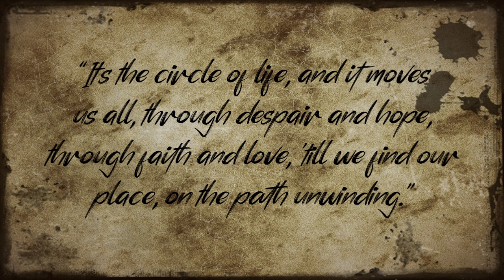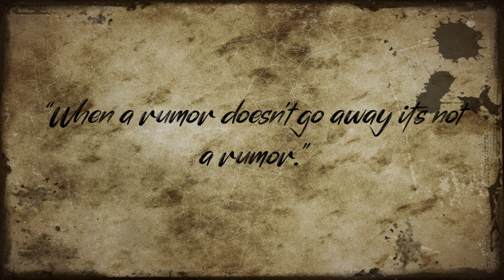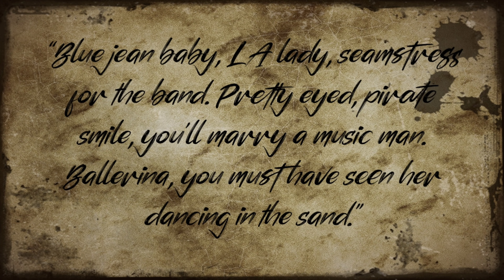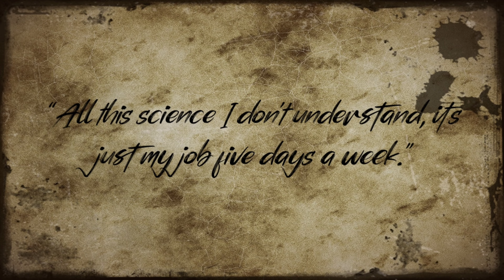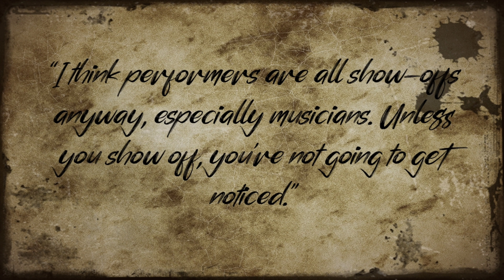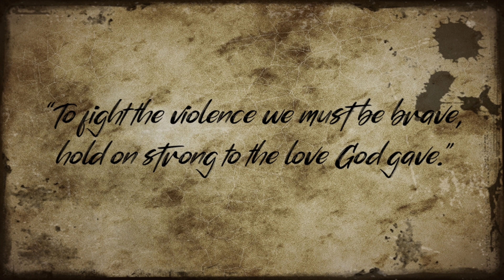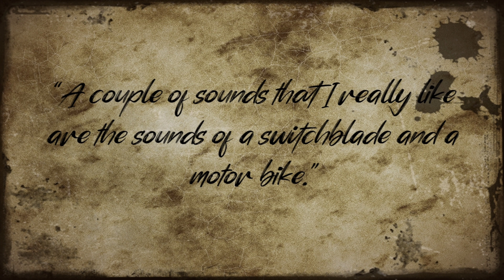Elton John Quotes About Life, Love, and Happiness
In this video, I'm sharing some of Elton John's quotes about life, love, and happiness. These quotes are perfect for anyone who wants to learn more about how to live a happy and fulfilling life.

Elton John is one of the most famous and successful musicians of all time, and his music speaks to the heart. In this video, I'll share some of his quotes about life, love, and happiness. These quotes are inspiring and will help you learn how to live a better life!